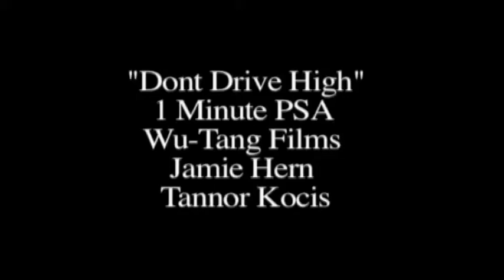Don't Drive High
All real footage